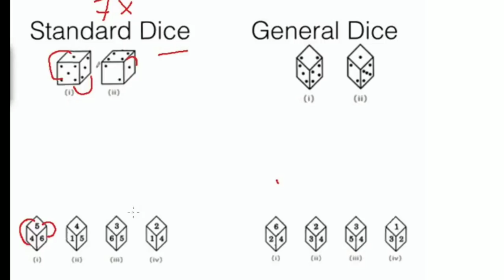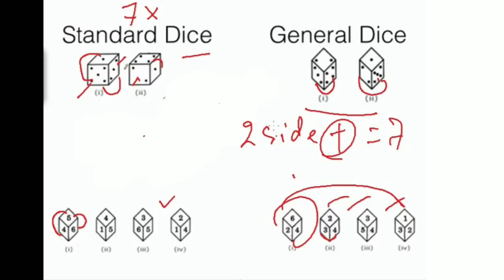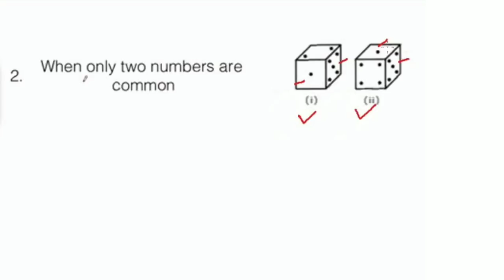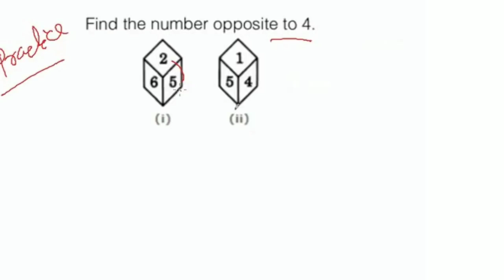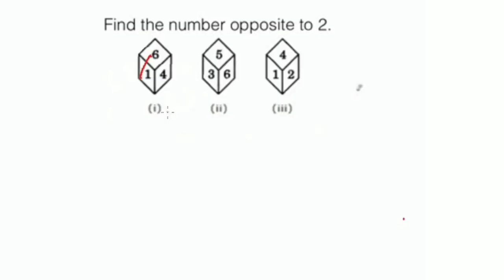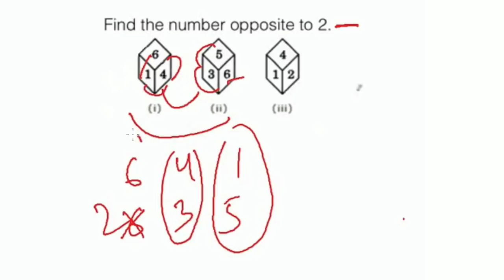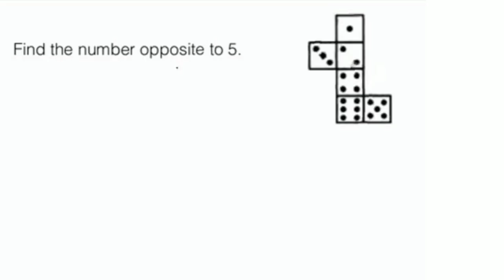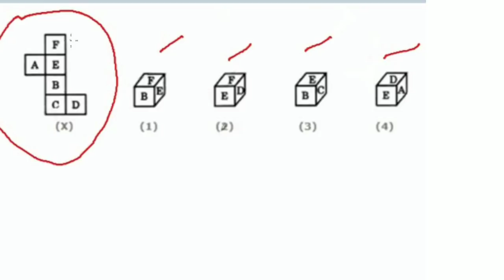Dice & Cube !! Reasoning !! OPSC ASO 2018 !! Latest Jobs !! By Banking with Rajat